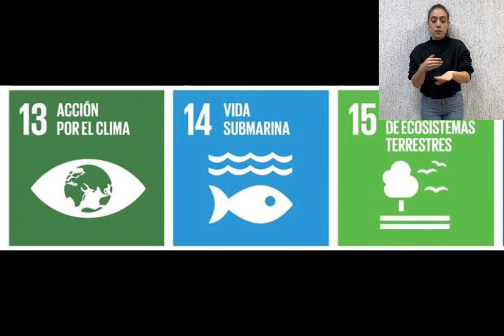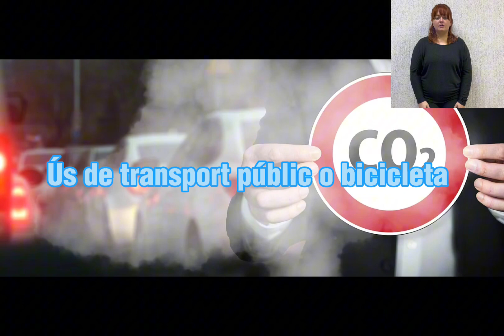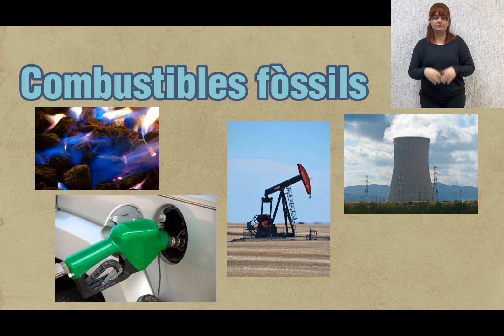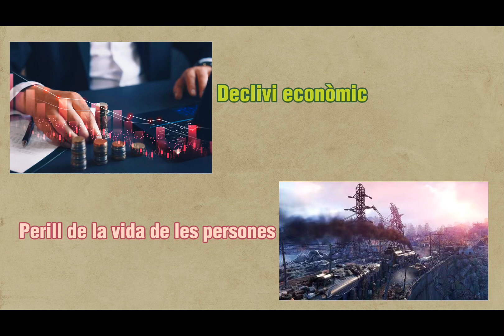Protecció dels ecosistemes de Mallorca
Aquest és el segon vídeo d'aquest canal educatiu; en aquest explicarem la necessitat de protecció dels ecosistemes.